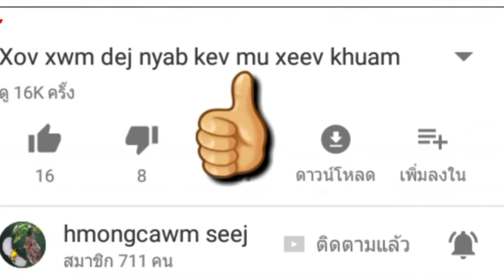saib txiv txi 12 yam tsiaj